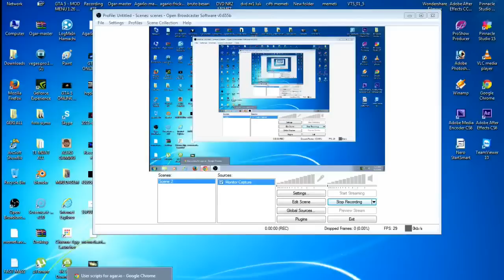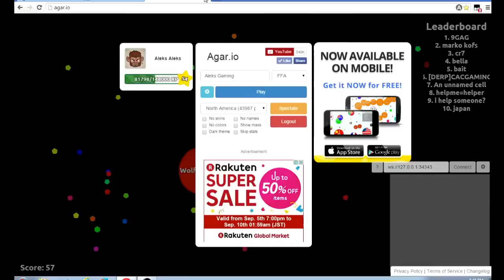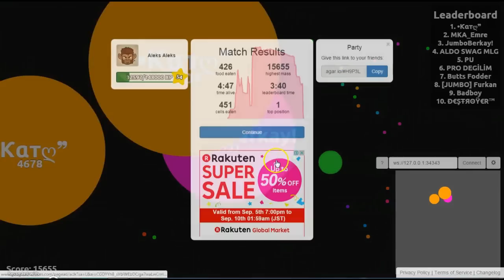Agar.io How to get Mini-Map + Start-up